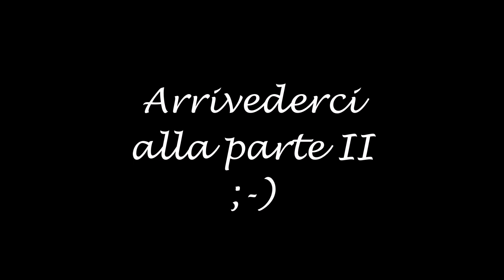Gruppo AUDACE: Monte Catria 2021, parte 1/3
Al Corno del Catria da Isola Fossara, passando per la Cresta del Corno.